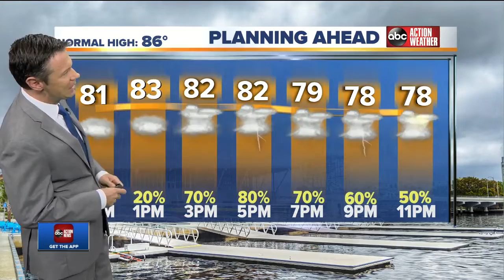ABC Action News Latest Headlines | October 7, 10am